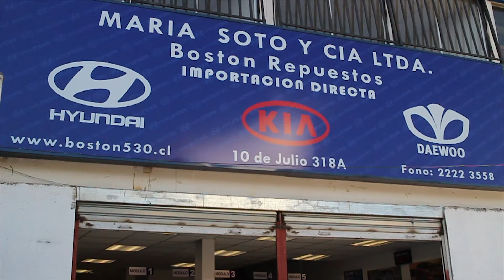Boston Repuestos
HD María Soto, es líder en venta de repuestos para Hyundai, Kia, Daewoo y Ssangyongs. Nuestro equipo, que cuenta con vasta experiencia, busca la satisfacción de nuestros clientes, todo esto nos ha permitido mantener la relación calidad precio del mercado.

Dirección: Avenida Diez de Julio 318 A
Santiago